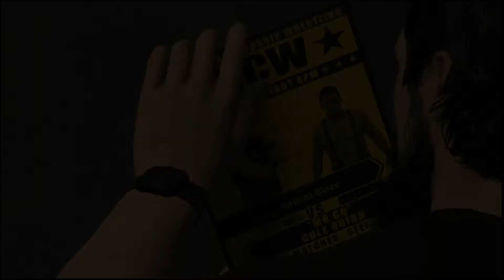Back to the Beginning I WWE 2K19 Career Mode (Episode 1)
Its time to go back to the Begining.